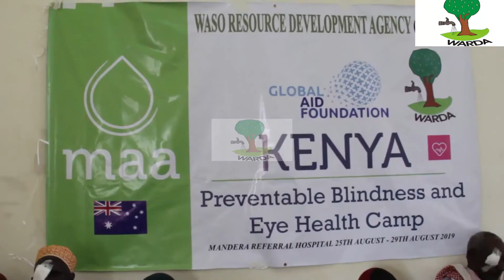Over 700 patients benefited from a free eye camp in Mandera.